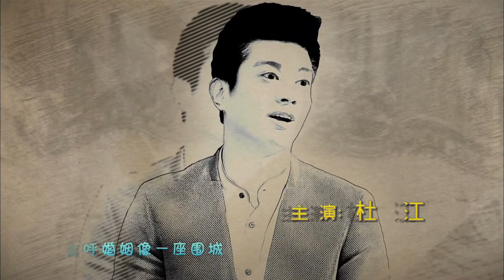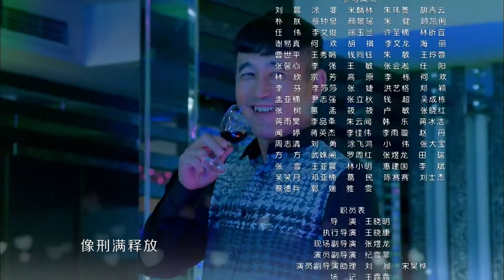【最好看的中国家庭剧】《再见，老婆大人》第37集 See you! My Wife｜霍思燕杜江夫妻首搭档 上演离婚大戏“拳脚相向”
【剧情简介】赵天材（杜江 饰）和妻子甄美仁（霍思燕 饰）因一件小事草率离婚，但依然因为孩子、生活、工作、事业，总发生剪不断理还乱的纠葛。在恢复“自由”中，梦想新生活的赵、甄二人，在历经挫折后，终于意识到原配的好，于是，决定复婚，最终他们找到了生活的方向。